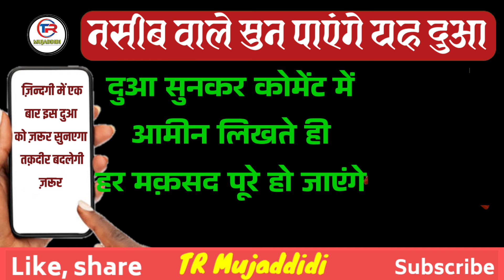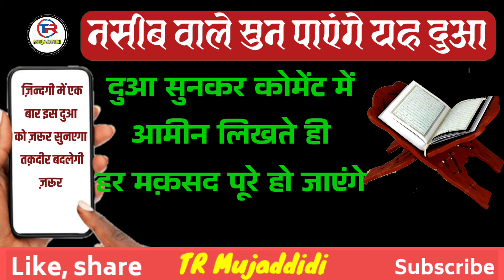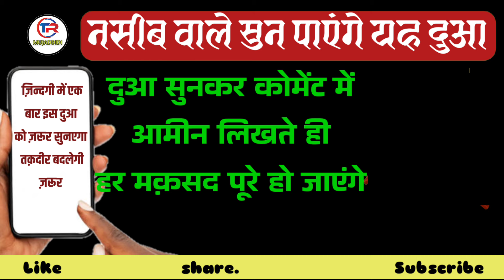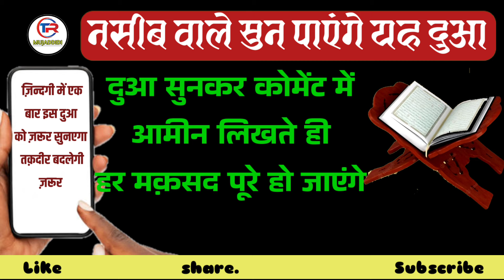Har kam jaldi pura Hone ka wazifa | itwar ke Din ka Dolat wala Amal | Dua e Tilawat